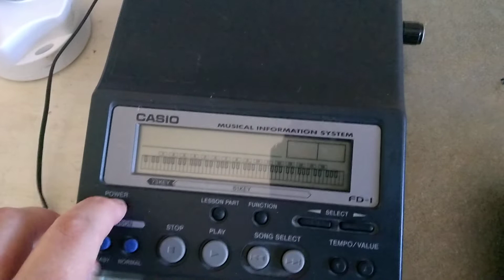Casio FD-1 with Gotek USB floppy emulator drive (FlashFloppy HxC compatible)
Quick test of the usb floppy emulator installed in a Casio FD-1 from 1999. Casio FD-1 has the ability to playback midi.

I was able to replace the old floppy drive and successfully load disks with midi content.

Features:
* Flash Floppy - Flash Floppy or FF is an alternative to HxC.
* Rotary Mod – This will make you able to scroll between your disks flawlessly faster compared to the normal two buttions.
* Oled – Small screen, big Improvement compared to the standard 3 LED with numbers.

Extra features for USB:
√ 2000+ midi disk files
√ Few demo disks to get started.
√ Documentation about how you can make your own disk.
√ Basic documentation about usage / setup.